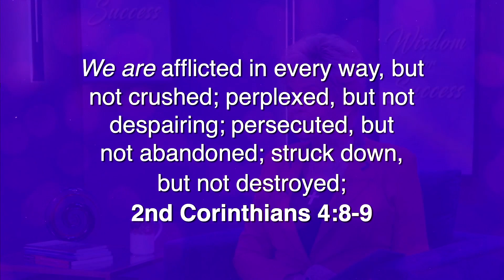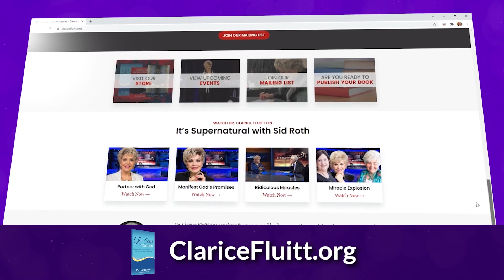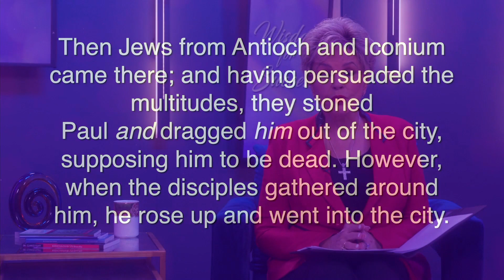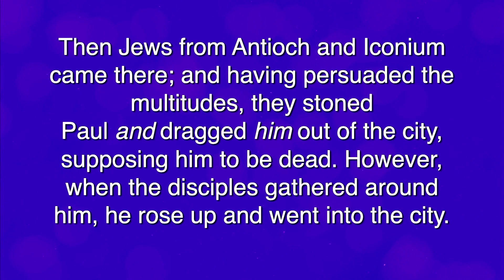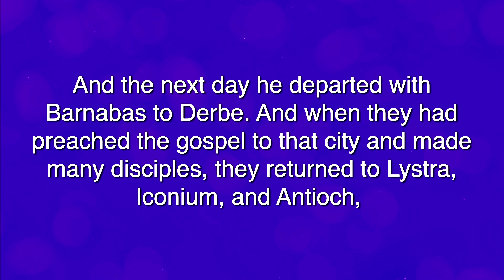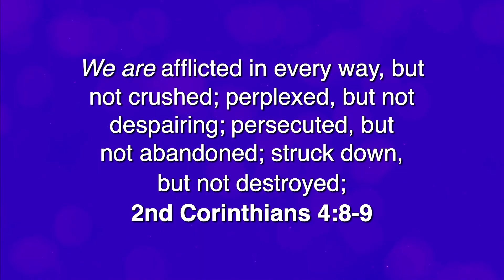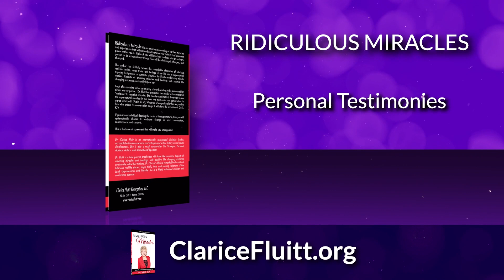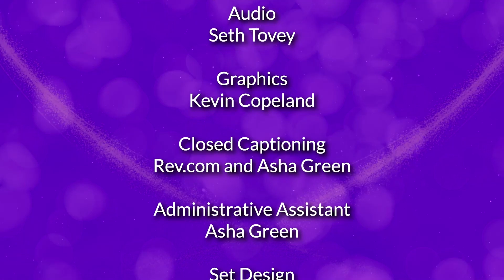Wisdom for Success: Why Do Christians Suffer?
Have you ever wondered why bad things happen to good people? Some people think that once we become Christians life is always good, and we’ll have no troubles. But the Bible tells us something different.

Today on Wisdom for Success, I will share valuable insights on why Christians Experience Suffering and the reasons we all must walk through troublesome and difficult seasons. I’ll share some powerful testimonies from others who learned to renew their thinking and redirect their attitude when walking through hard times.

Today You’ll Learn:
·       The proper response when trials are abundantly present
·       Keys to finding favor with God even when suffering setbacks
·       How to encourage yourself in the Lord
·       How to stay positive when everything around you is negative
·       What it means to “re”-new your mind

When you learn how to move through hard times in “the gear of God” things will begin to be released and the enemy will lose his power over you and your emotions! It’s time to get better instead of bitter about your circumstances.